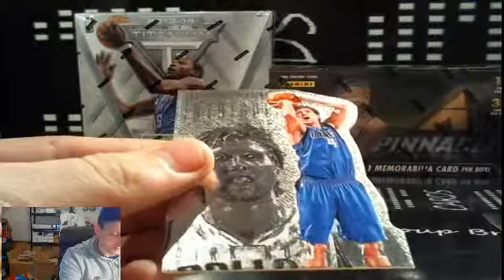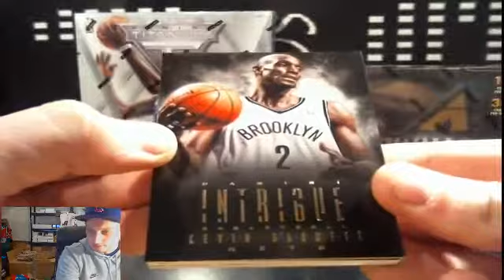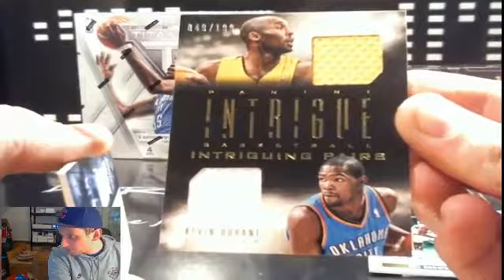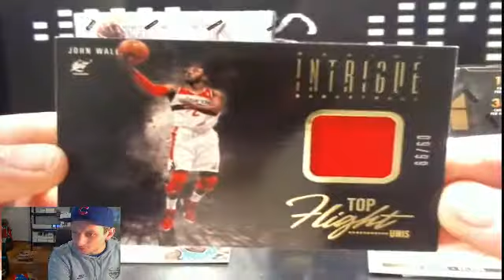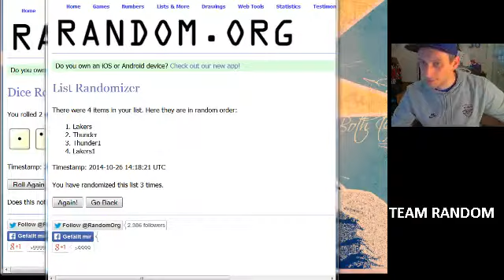2013-14 Panini Intrigue 1 Box Division Break